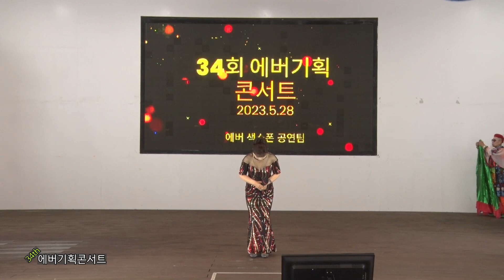34회 에버기획공연 가수 김보경 - 그다음은 나도몰라요 (원곡 주현미)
드넓은 서해바다를 품은 인천의 명소 월미도.  아름다운 학공연장에서 열린 제34회 에버기획콘서트. 2023년 5월 28일.